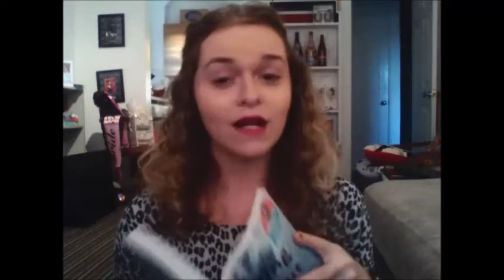Zoella Book Club: Lying About Last Summer